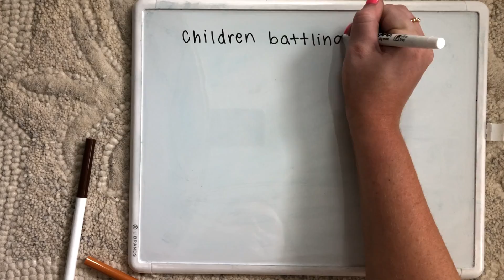Purple Cancer Eaters ISF Commercial for Pediatric Cancer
2020 ISF Intern teams were assigned a 2-week creative challenge... to create a short second video commercial for pediatric cancer awareness.  Each of the 5 teams worked to create, storyboard and develop their message through video. Each of the videos were so very different, we are so proud of what the teams accomplished.

The ISF Intern Video challenge winner is… Team Purple Cancer Eaters!

ISF Intern Lead:  Ashton Barlow, College of Charleston